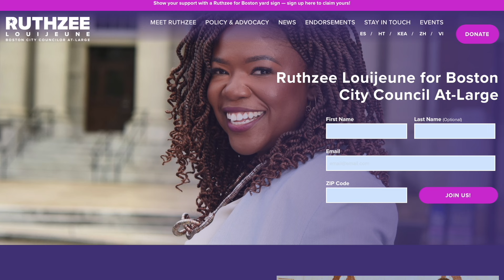Le Psychologue trailer de Jean Gardy Bien-Aimé